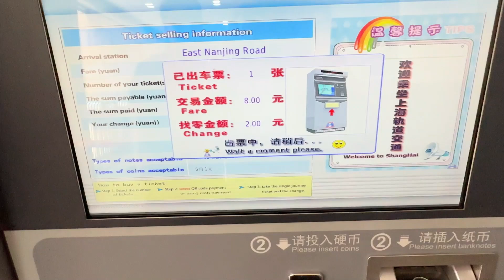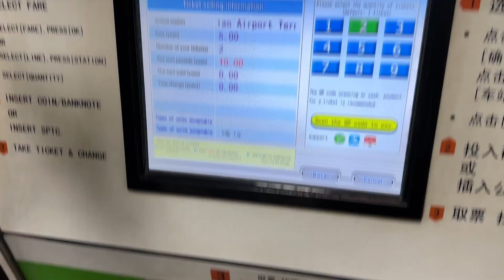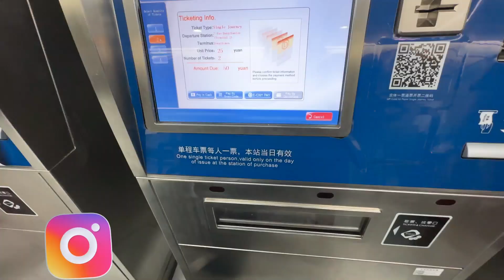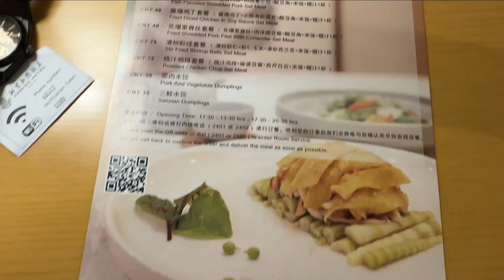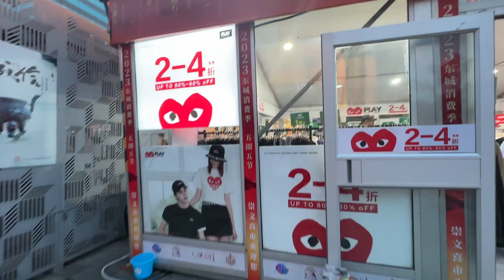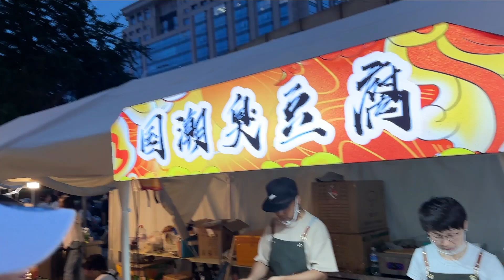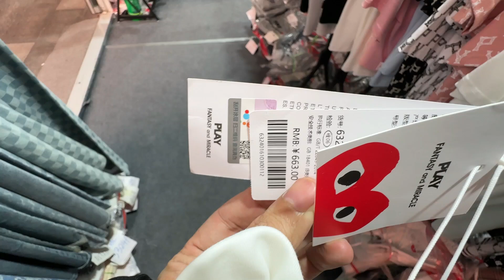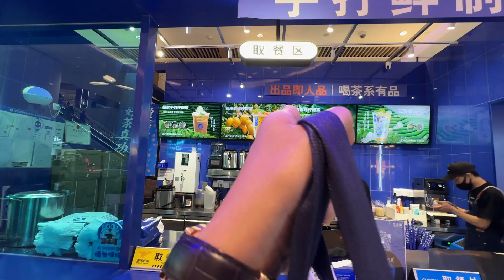SHANGHAI AND BEIJING IN 5 DAYS